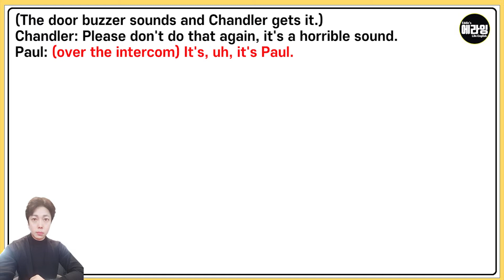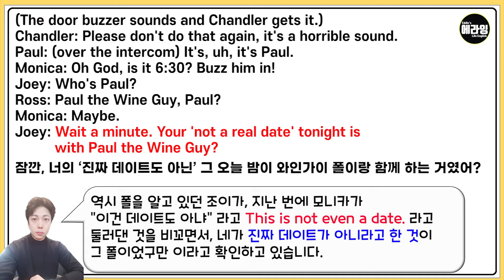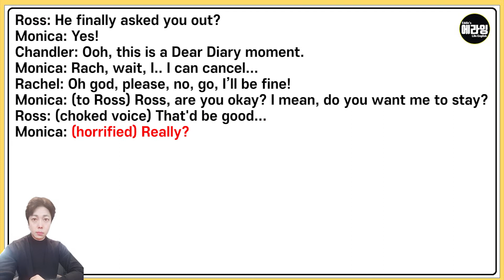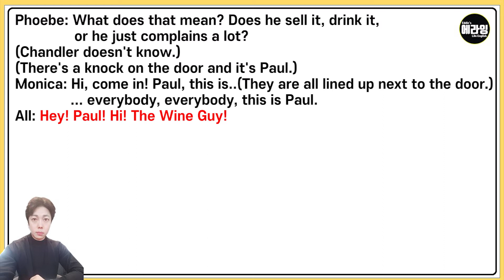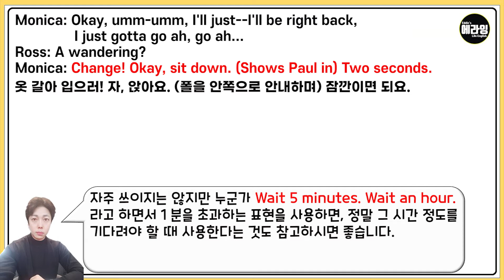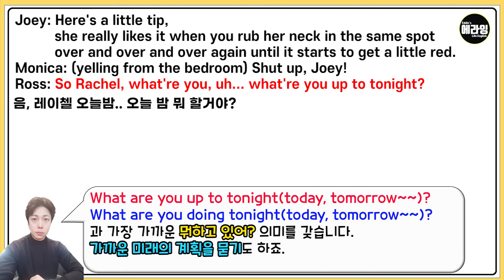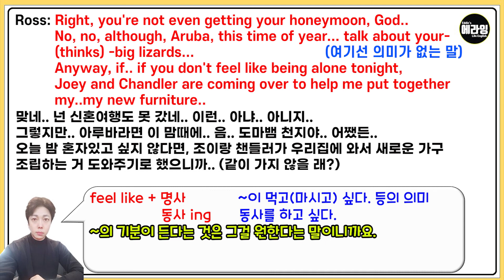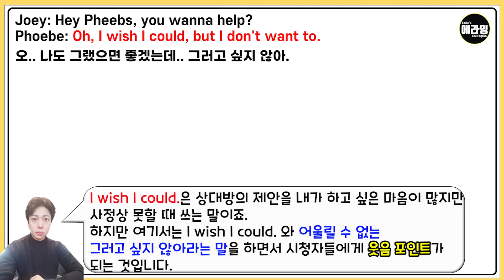미드영어회화 프렌즈 대본분석 5편_시즌 1 에피소드 1-5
오늘은 미드영어회화 프렌즈 대본분석 5번째 영상으로
에피소드 1-5 부분의 대본을 같이 듣고 어떤 내용들이 있는지
확인해 보겠습니다.

시간이 더 되시면, 대사부분 음성이 나온 후 영상을 멈추고
직접 소리내서 읽어보시는 것도 좋습니다.

오늘 알아본 표현들 중에서 자주 사용할 만한 표현들은
다음 핵심패턴 실전연습 편에서 집중적으로 연습할 테니
오늘은 내용파악에 집중해주세요.

아래는 오늘 나온 영상에서 언급한 영상들의 링크니까
시간이 되시면 가서 확인해 보시면 좋을 것 같습니다.

그럼 오늘도 즐거운 학습시간 되시고,

행복한 하루 보내시는 것도 잊지마시고요~!!